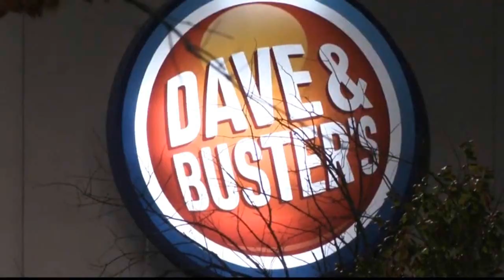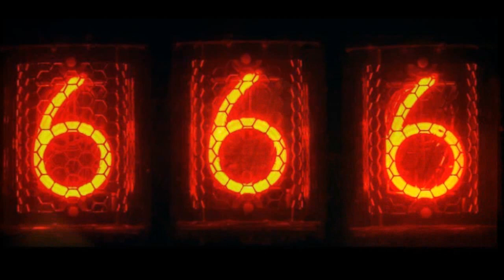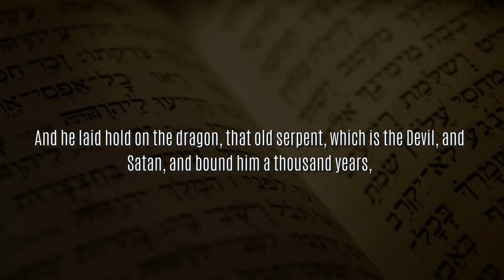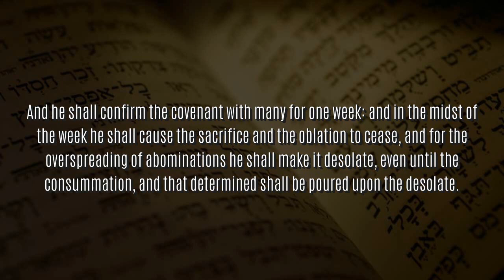THE DRAGON, THE GOAT, THE FALSE IMAGE AND THE SACRIFICE OF ELIJAH DEWITT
In this episode we will take a deeper look into the Satanic ritual human sacrifice of Elijah Dewitt who was gunned down on Oct 5th, 2022, at a Dave & Buster's restaurant.